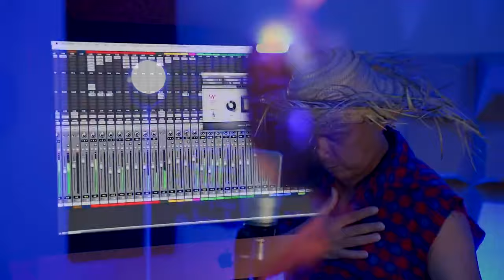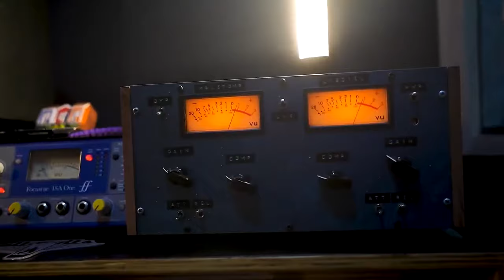Christiano Diniz - Vem Dançar forró (Clipe Official)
Siga o ForrozeirosPE